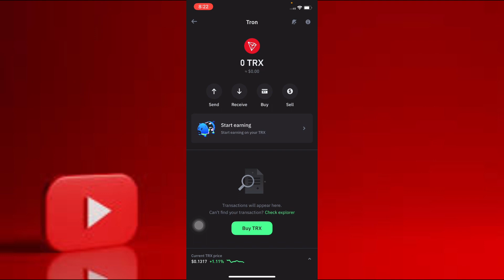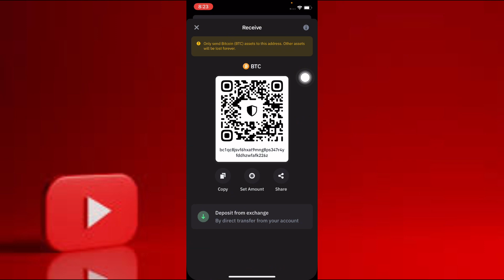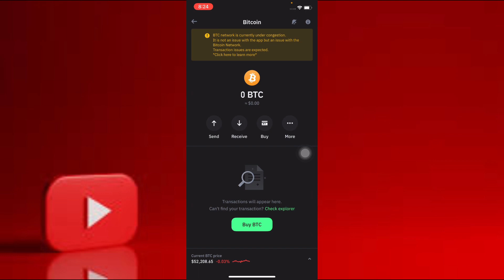how to top up a bitcoin wallet || bitcoin account kaise banaye || how to make bitcoin account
how to create btc wallet account
bitcoin account in pakistan
bitcoin id kaise banaye
crypto account kaise banaye
how to make bitcoin account in pakistan
cryptocurrency account kaise banaye
how to open bitcoin account
bitcoin wallet
bitcoin address kaise banaye
bitcoin wallet account create
how to make bitcoin wallet
bitcoin account kaise banaen

btc account kaise banaye
bitcoin me account kaise banaye
bitcoin wallet address kaise banaye
btc account create in pakistan
btc address kaise banaye
how to make a bitcoin account
bitcoin account banane ka tarika
btc account create
how to create a bitcoin wallet
how to create bitcoin account in pakistan 2023
how to create bitcoin wallet account

how create bitcoin account
how to make account on bitcoin
how to open a bitcoin account
bitcoin ka account kaise banaen
coinbase account kaise banaye
create bitcoin account
crypto wallet kaise banaye
bitcoin par account kaise banaye
bitcoin wallet address
btc wallet account
btc wallet address
how to make a bitcoin wallet